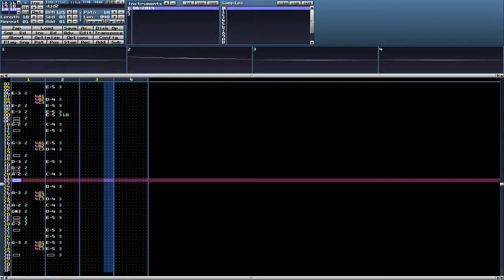djd2.xm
Here's a chiptune i'm pretty proud of ! Inspired by djodin/sacio's songs, especially microdub that i really liked (the intro is basically microdub's).

It's a bit disjointed, but that shouldn't be too distracting.

08-2014